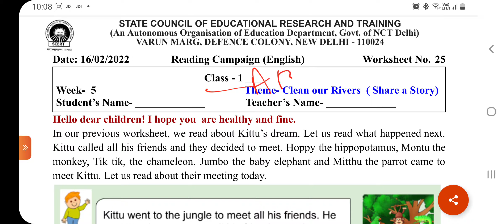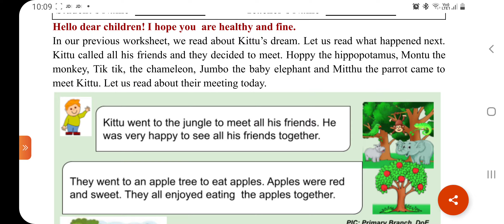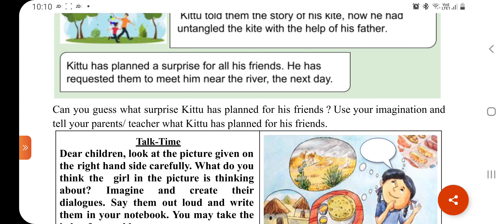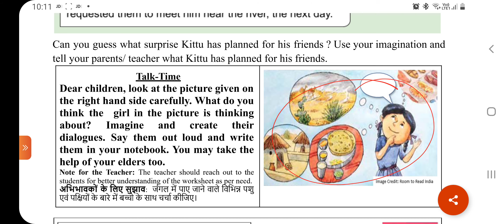SCERT Worksheet no.25/ Reading Campaign/English/Week-5/Date-16.2.22/Class-1/Theme-Clean our river